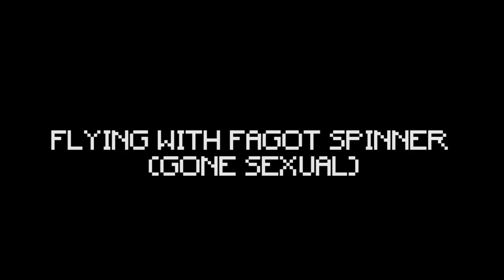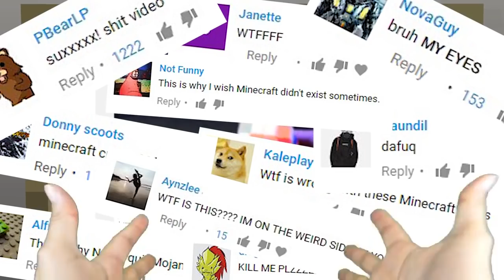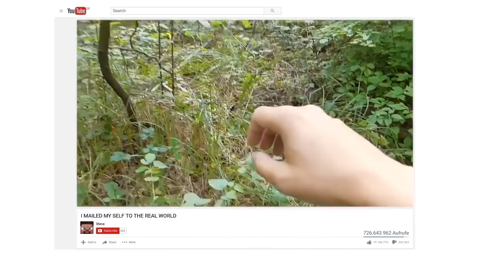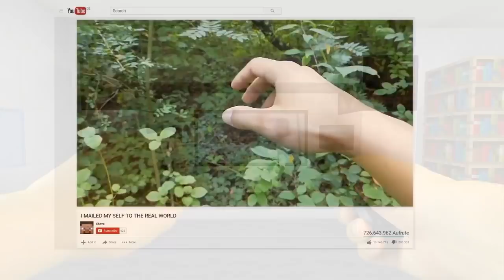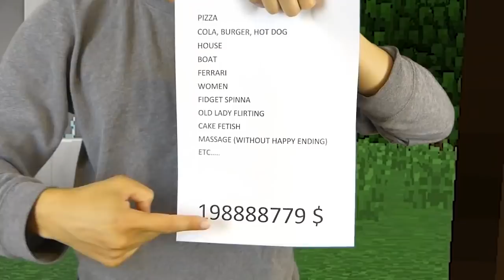REALISTIC MINECRAFT IN REAL LIFE! - IRL Minecraft Animations / In Real Life Minecraft Animations